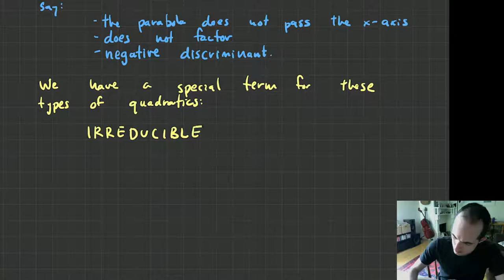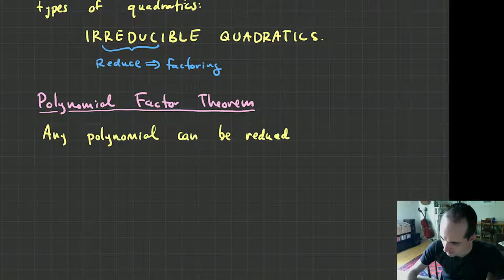Gr10 Adv: June 2